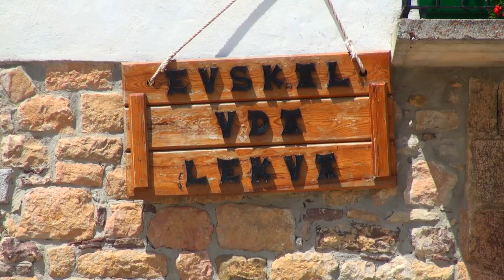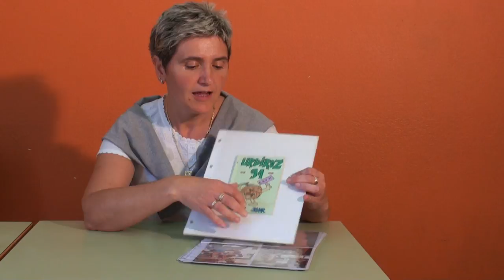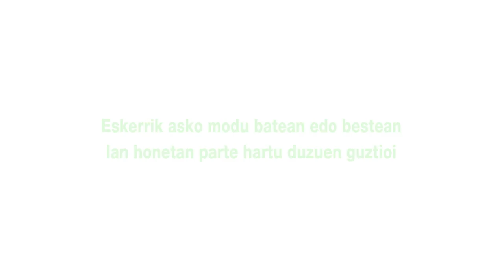Urdirotz eta Antzin: Euskal udalekuak. Historia eta istorioak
Goitikoetxe Taldearen ekimenez, Antzin eta Urdirozko udalekuen historia jasotzeko Badiharduguk ekoitzitako ikusentzunezkoa.